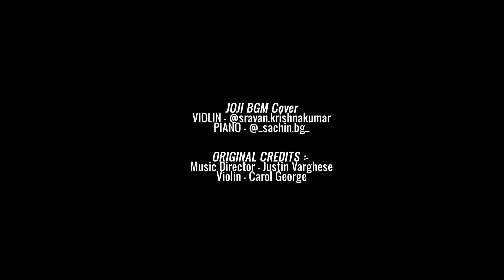Joji BGM cover | Justin Varghese | Sravan Krishnakumar | Sachin BG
Tried a part from JOJI's bgm. Do listen and share your opinion. Please forgive my flaws.

Original Credits :-
Music Director - Justin Varghese
Violin - Carol George.